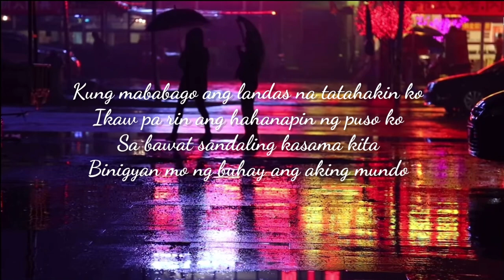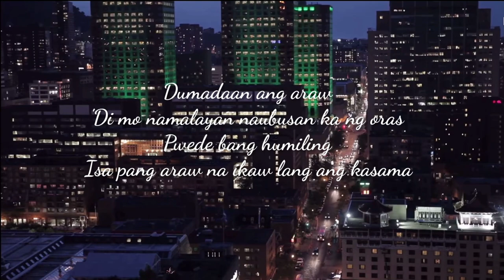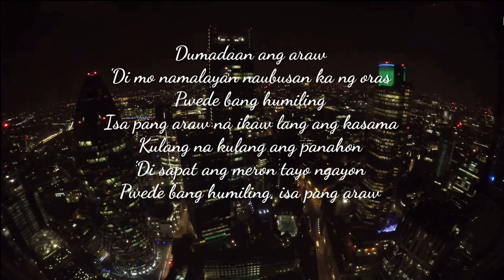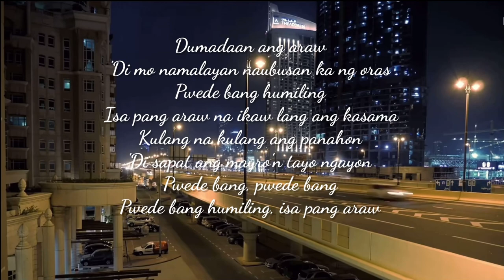Isa Pang Araw by Sarah Geronimo - Male Cover by Drolan Legasvi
My favorite song of Asia's Popstar Royalty Sarah G!
Isa Pang Araw by Sarah Geronimo (OST from the movie Miss Granny) - Cover by Drolan Legasvi

Please don't forget to click "subscribe", "like" and hit the notification bell if you want more of this kind of video, Support this video by watching ads at least 30 seconds. Thanks.

instrumental by wesing app with shared copyright

hmCFOYQ6AV3kqnxaeqcG1z

LYRICS
Isa Pang Araw by Sarah Geronimo

Akala ko hindi na darating ang panahon
Na liliwanag ang daang nasisilayan ko
Sa libo-libong taong nangangarap
Binigyan mo ako ng pagkakataon

Kung mababago ang landas na tatahakin ko
Ikaw pa rin ang hahanapin ng puso ko
Sa bawat sandaling kasama kita
Binigyan mo ng buhay ang aking mundo

Dumadaan ang araw
'Di mo namalayan naubusan ka ng oras
Pwede bang humiling
Isa pang araw na ikaw lang ang kasama
Kulang na kulang ang panahon
'Di sapat ang mayro'n tayo ngayon
Pwede bang humiling, isa pang araw

Hindi ko napansin unti-unting nawawala
Ang kaba sa 'king dibdib
Bawat minutong nakapiling kita
Tumatapang ako nang dahil sa 'yo

Dumadaan ang araw
Pwede bang humiling
'Di sapat ang meron tayo ngayon

Sa pagsikat ng araw, ikaw ang laging hanap
Sa pagpalit ng buwan, sana ikaw pa rin ang tangan

English Lyrics
Another day

I thought the time would never come
That will clear the path I can see
To thousands of people dreaming
You gave me a chance
If the path I take will change
My heart will still be looking for you
Every moment with you
You gave life to my world
The day goes by
'You didn't realize you were running out of time
Can I request?
Another day you are the only one with
Time is running out
'We don't have enough now
Can I request another day?
I did not notice it was gradually disappearing
The thrill of 'king chest
Every minute I was with you
I am brave because of you
Can I request?
At sunrise, you are always looking for
With the change of the moon, I hope you are still in control
Can I request?